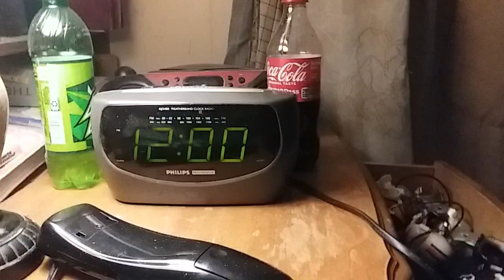Brad Paisley Interviews Country Gold